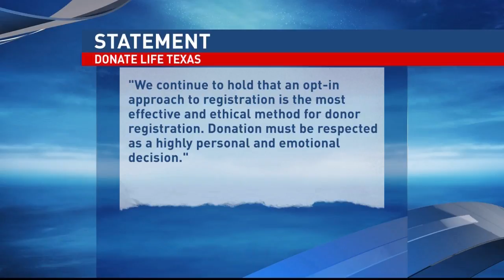Proposed Organ Donor Policy